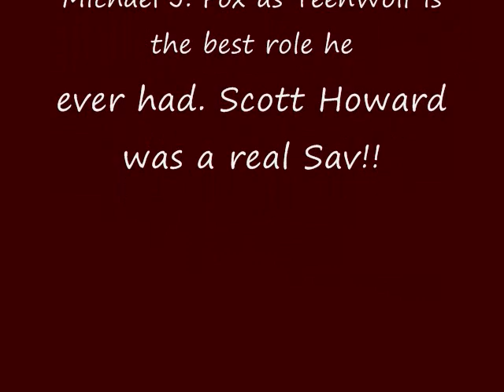Rezhogs- Rezhogs In This...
A song with the entire Rezhog Records camp!! Off One, Mike Miller, JSK, Big B, DBoy, Sean One, Ryan Craig, Crispy. From the album 'All Day All Night'. This album was the winner of the 2009 Native American Music Award for Best Rap/HipHop.